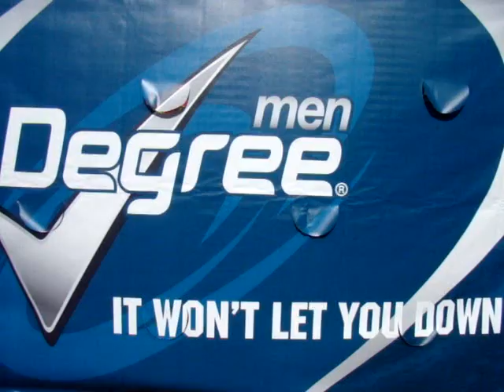Bayfair Mission Bay San Diego Hydroplane Powerboat Races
Come take a walk around the 2010 Bayfair San Diego Thunderboat races from Mission Bay. The event features unlimited hydroplane racing along with all other boat classes. For hotels and lodging for Bayfair San Diego visit